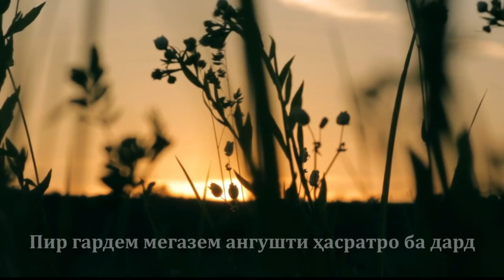Ҷавони меравад - جوان می رود - اشعار فارسی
-Ҷавони меравад-

Руз аз руз аз сари моён ҷавони меравад
Беҳтарин даврони хуби зиндагони меравад
Ҳеҷ такроран намеояд дубора бар касе
Ҷовидони нест, aммо ҷовидони меравад

Пир гардем мегазем ангушти ҳасратро ба дард
Ғусса бар дил мебиёяд, шодмони меравад
Пухта мегардему, аммо мерасад вақти аҷал
Содагуйи, содафеъли, содамони, меравад

Лек афсус он замон моҳам зи дунё меравем
Ҷони инсон нохудогоҳ ногаҳони меравад
Лаҳзае Махкампури фахри ҷавоният макун!
Чун баҳори сабзи умр суйи хазони меравад
Ҷамшеди Махкампур